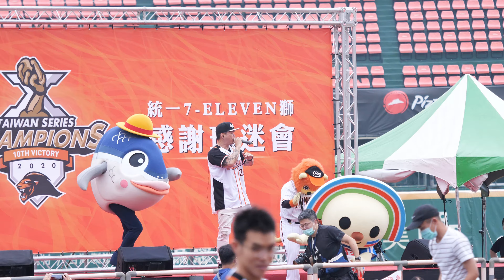20201114 台灣隊長（大支）